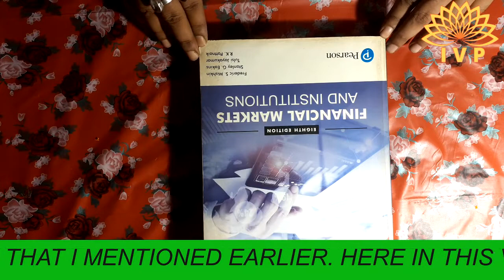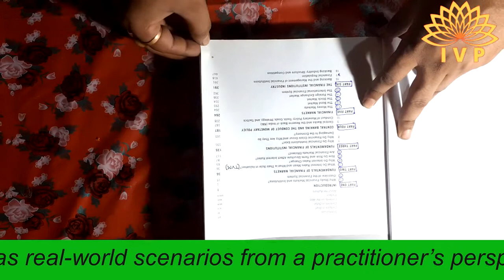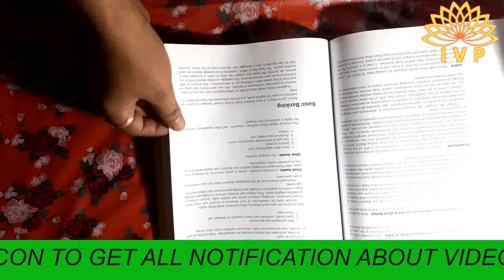BOOK REVIEW || FINANCIAL MARKETS AND INSTITUTIONS || Frederic S. Mushin and Stanley G. Eakins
Hello friends,
I am commerce graduate as well as a semi qualified Cost Accountant and I am now pursuing CMA final course from EIRC OF ICAI. I created this channel for finance related topic and CMA institute related news only.Today, I reviewed another book. I do hope that this video will be helpful for your study. Please